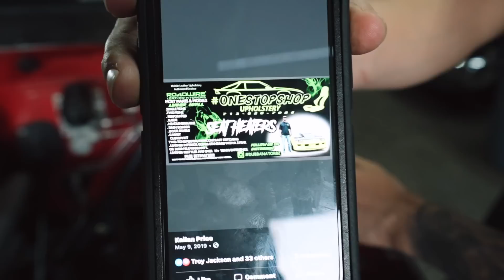Crawfish Gets New Turbos And 420 Killa Get's Color Matched!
Follow us to Draztik Changez to drop off 420 killa for paint matching and to Pasadena Speed Shop to check on Crawfish and updates on its new parts to get ready for the PRI Show!